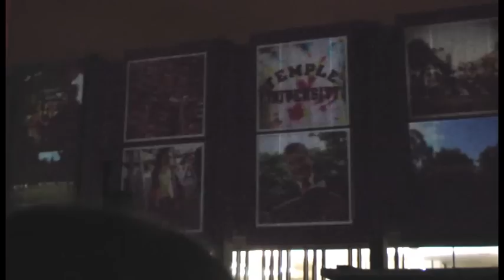TEMPLE MADE LIVE lights up the night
A huge crowd turned out to perhaps catch of glimpse of themselves as the TEMPLE MADE story came to light right before their very eyes.